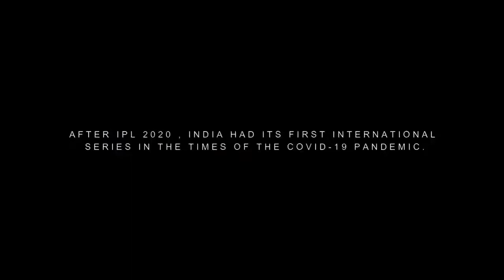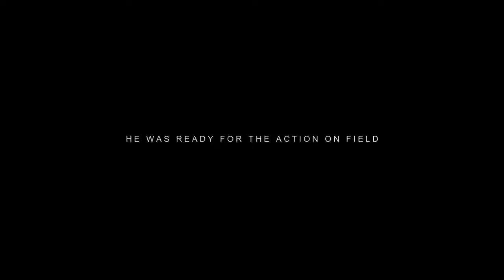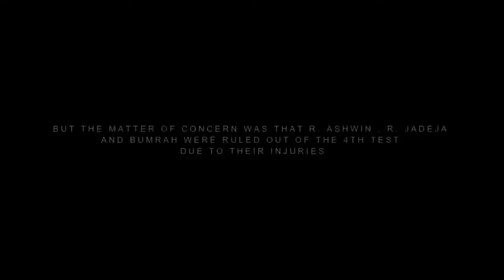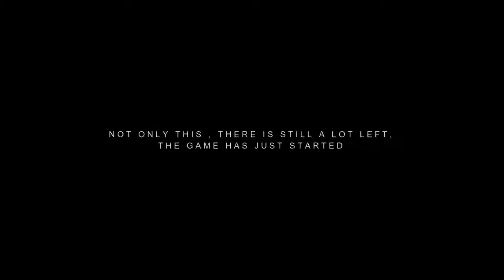MOHAMMED SIRAJ || MY FATHER WILL ALWAYS PROUD OF ME || By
▶▶Mohammed Siraj is an Indian cricketer who plays for Hyderabad in domestic cricket, Royal Challengers Bangalore in the Indian Premier League, and the India national cricket team.